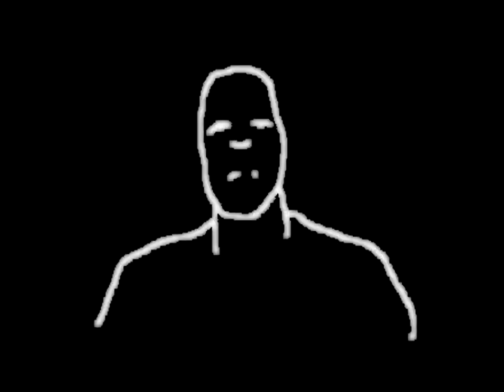BLAKE PARKER X ELKAY SAPPHIRE - BLU [MV]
STAR SAPPHIRE (LP) OUT NOW

BLAKE PARKER x ELKAY SAPPHIRE - BLU OUT NOW!

^^stream here^^

1ST SINGLE FOR THE LP BY ELKAY SAPPHIRE :
STAR SAPPHIRE

ROLLOUT!